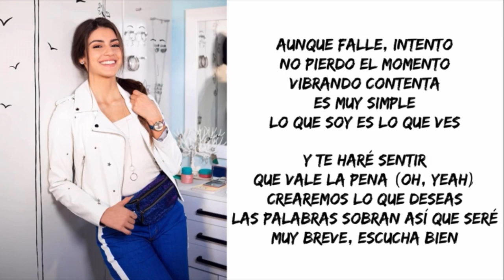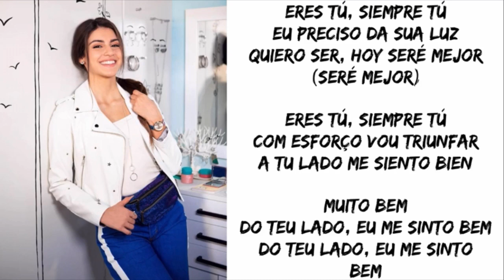Clase de música 5º y 6º básico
La voz como medio de expresión/ repertorio escolar “Sentirse Bien”